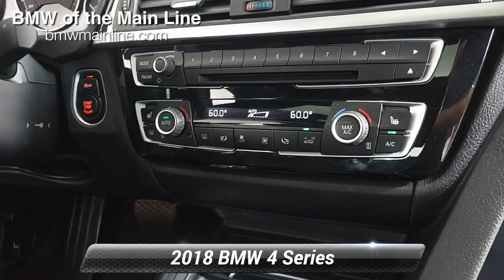Certified 2018 BMW 4 Series 430i xDrive, Bala Cynwyd, PA J4505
GREAT MILES 34,780! FUEL EFFICIENT 33 MPG Hwy/23 MPG City!

[RLVID:3465:29b83efc09041382:dd7f77cc785988ef:1]